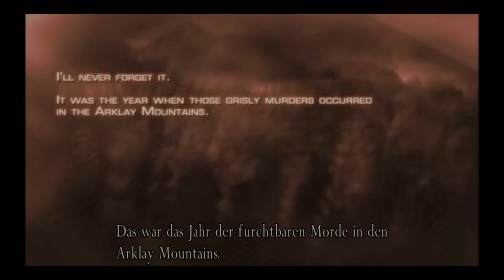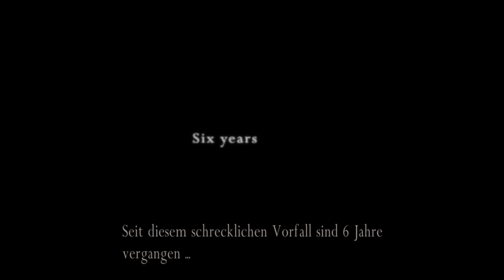resident evil 4 ps4 01